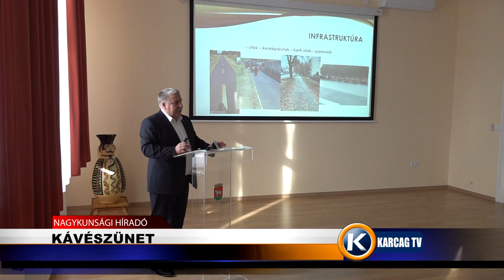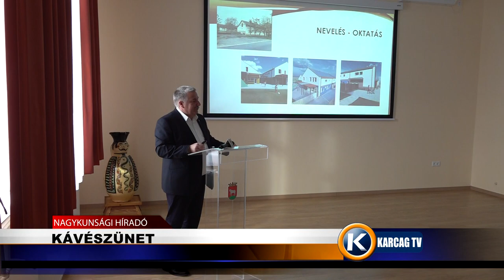Nagykunsági Híradó 20221209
- MÉZES REGGELI
- EGYRE TÖBBEN KÜZDENEK FELSŐLÉGÚTI TÜNETEKKEL
- KÁVÉSZÜNET
- KÖD NEHEZÍTHETI A KÖZLEKEDÉST